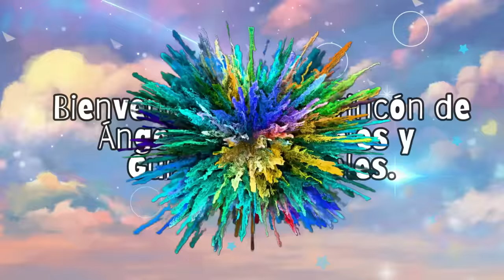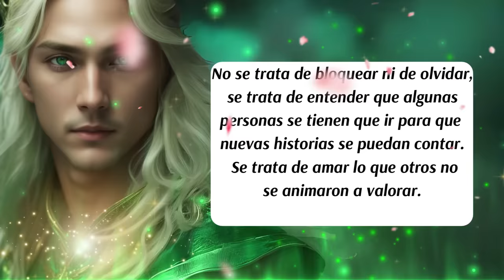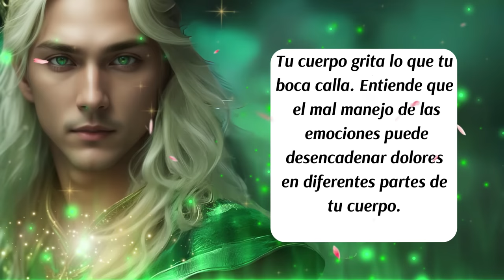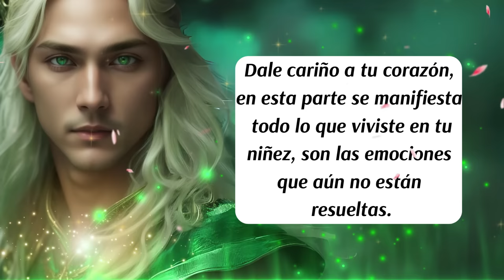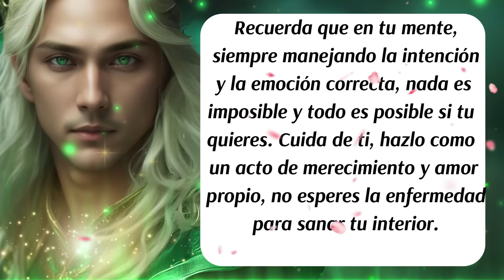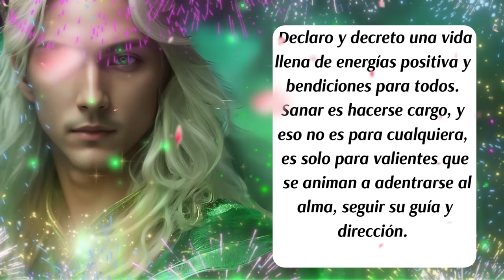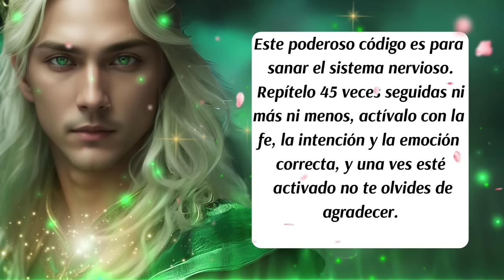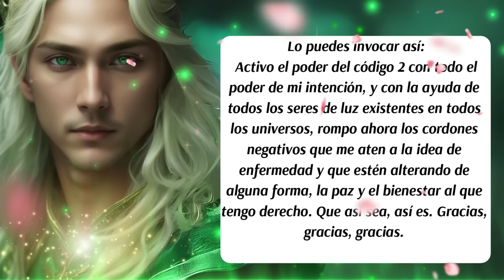💌¡No lo ignores!🚨 Tú cuerpo se sanará sólo de enfermedades💚Bendiciones del rayo verde esmeralda🌈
00:00 Presentación
00:07 Bienvenido
00:15 Inicio del Mensaje
01:33 Plegaria de perdón a los Ancestros Femeninos
03:22 Palabras importantes
05:14 Arcángel Rafael te habla
05:38 Decreto del día
07:39 Oración al Arcángel Rafael
 08:34 Código Sagrado
09:35 Palabras importantes
10:04 Despedida
✅Este canal es para ti y pensado en ti, vive con la absoluta certeza de que aquello que deseas ya existe y está buscando el modo de manifestarse con la asistencia y ayuda de los ángeles, arcángeles, guías espirituales y maestros ascendidos. Que cada día de tu vida cuente desde el amor, la armonía, el equilibrio y la gratitud.
✅ISRC: USUAN1100748
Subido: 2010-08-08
✅Link de la página